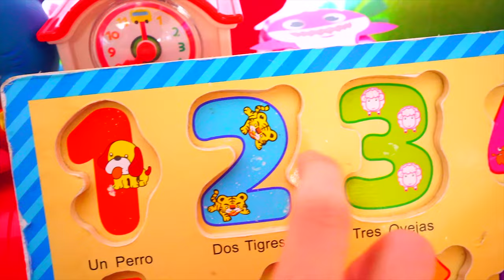Baby Shark - Looking All Clay With Surprise Suitcase Coloring Video l Satisfying ASMR